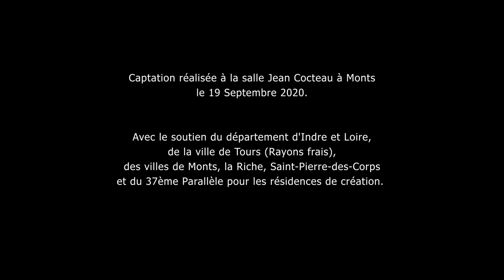La Nonna de Roberto Cossa - Teaser 2020 - Cie la Tumulte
Captation réalisée à l'espace Jean Cocteau à Monts le 19 Septembre 2020